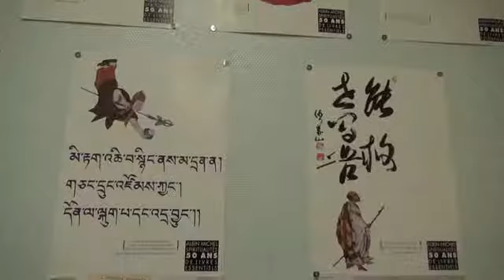Pourquoi les humains parlent-ils autant de langues ?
La réponse d'Anne-Claude Berthoud, professeur à la section de linguistique de la Faculté des lettres de l'UNIL. Une vidéo réalisée dans le cadre de la carte de voeux de fin d'année